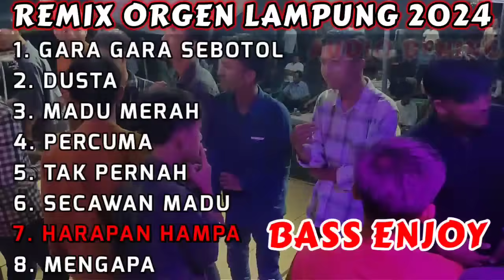REMIX ORGEN LAMPUNG 2024 - LAGU DANGDUT VIRAL - COVER CHANDRA MUSIC FULL BASS AUDIO BENING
REMIX ORGEN LAMPUNG TERBARU 2024 - PALING ENAK - COVER CHANDRA MUSIC OFFICIAL FULL BASS JEDUG BANGET

REMIX ORGEN LAMPUNG FULL ALBUM TERBAIK 2024 MUSIC MANUAL TERBARU SPESIAL CHANDRA MUSIC OFFICIAL AUDIO JERNIH FULL BASS DJ TERBARU

FULL ALBUM ENAK BANGET COVER CHANDRA MUSIC OFFICIAL FULL BASS SUPER JEDUG AUDIO BENING

VIRAL FULL ALBUM TERBARU 2024 SUPER BASS AUDIO JERNIH REMIX ORGEN LAMPUNG

FULL ALBUM TERBARU 2024 CHANDRA MUSIC OFFICIAL LAGU TERPOPULER VIRAL SUPER BASS AUDIO JERNIH

JANGAN DI REUPLOAD ...!

Karena keterbatasan admin dalam mencari referensi, jika ada kesalahan penulisan judul, pencipta lagu, dll Kami mohon maaf

Tekan tombol lonceng agar dapat notifikasi postingan terbaru dari kami.
Terima kasih..!